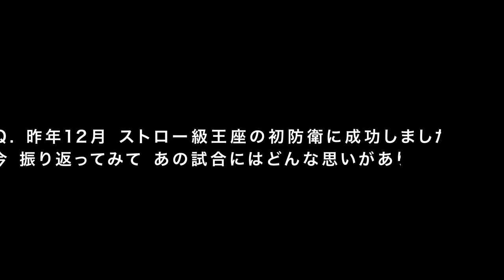7.18 PANCRASE328 ストロー級キング・オブ・パンクラス・チャンピオンシップ 王者・北方大地インタビュー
7.18 PANCRASE328にて行われるストロー級キング・オブ・パンクラス・チャンピオンシップ
王者・北方大地選手のインタビュー。

■PANCRASE 328 7.18 ベルサール高田馬場大会概要

日時：7月18日(月／祝)　OPEN 14:00 (予定) / START 14:30 (予定)
会場：ベルサール高田馬場

PANCRASE328対戦カードはこちら！

■パンクラスが満を持して開始する新サービス、定額制 試合動画配信サービス開始！

※現在のところ、iOS 向け YouTube アプリでは、チャンネル メンバーシップが有効になっているほとんどのチャンネルで [メンバーになる] ボタンが表示されません。iOS 以外のデバイスからメンバーになるか、ウェブブラウザアプリでチャンネル ページを開いてみてください。

■配信情報
TIGET/PPV配信(全試合配信)
日本語版
日時：日時:7月18日(月)14:30～ポストリミナリー終了まで。
ライブ配信チケットURL

※アーカイブ配信は2022年7月31日まで！
実況：西 達彦
解説：大沢ケンジ

英語版・PPV-info　TIGET / PPV Stream
English Broadcast: July 18 (Mon), 14:30 start.
Purchase stream tickets from the broadcaster URL

(When opening the link, please scroll to the bottom of the page and select your chosen language before proceeding.)
Commentary: StewartFulton、Guy DeLumeau

ABAMA配信　(第1部のみ配信)
 視聴URLはコチラ
日時：7月18日(月)14:30～第1部終了まで。

U-NEXT配信　(第2部のみ配信)
日時：7月18日(月)16:30～第2部終了まで。